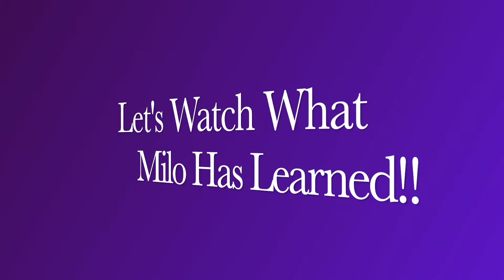1 1/2 Year Old Pug "Milo" | Bay Area Dog Training